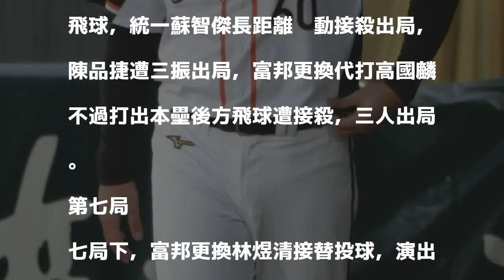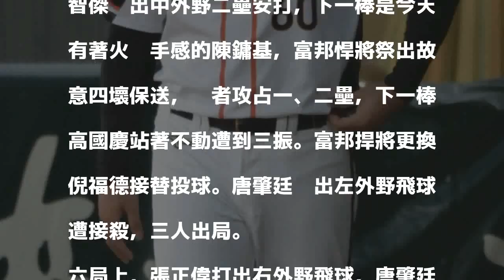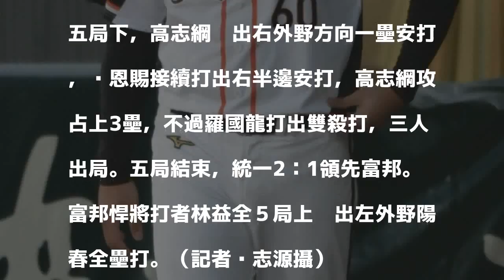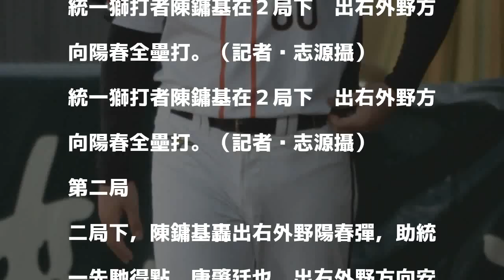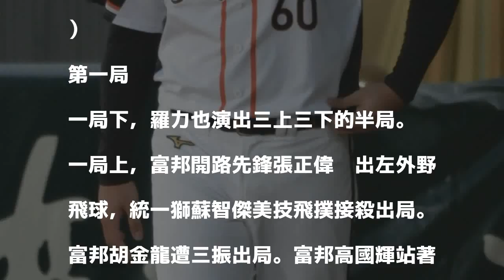中職 Live》陳鏞基單場雙響外加再見美技接殺 統一3:1富邦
發表評論評論如下。